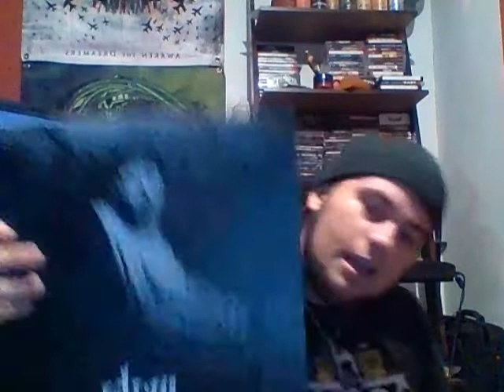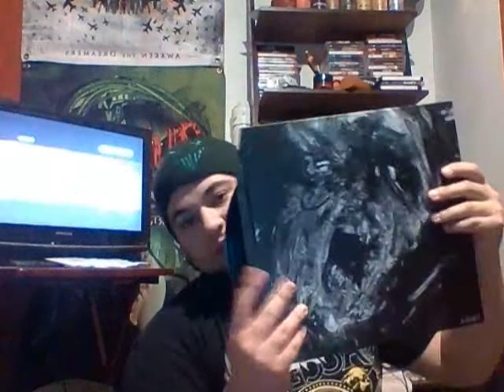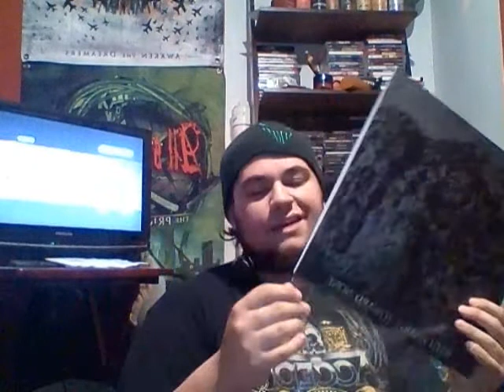CenturyMedia Unboxing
OVER TWO AND A HALF MONTHS IN THE MAKING! Retrogore preorder took a retarded amount of time to even get a shipping confirmation out of. And I had to wait on Eparistera Daimones too because I ordered Retrogore with it. Jesus that wait sucked but I'm happy to finally have this stuff.